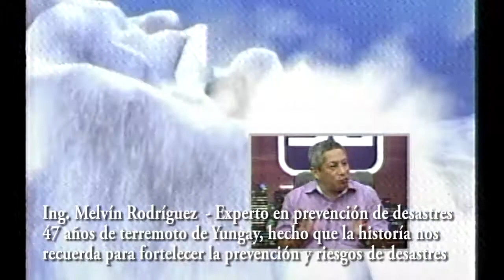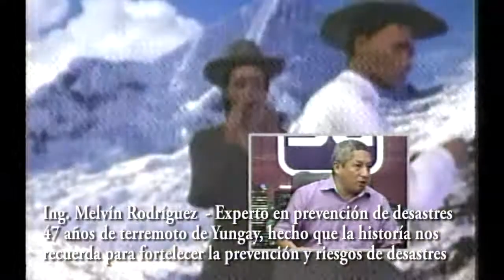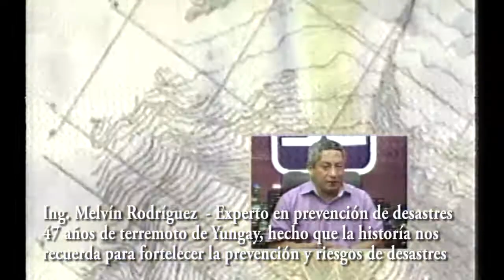Ing Melvin Rodríguez: Un millón de personas viven en zonas de alto riesgo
Hace unos días se recordó en el país la dramática situación que se vivió con el terremoto de Yungay que alcanzó los 7.9 grados de intensidad y dejó un saldo de 70 mil personas fallecidas y 20 mil desparecidos. El Ing. Melvin Rodríguez en el set de Alfa TV canal 8 de Cable Perú en el programa Señal Alternativa, precisó que existen un millón de personas establecidas en zonas de alto riesgo, en las laderas de cerros, que deben ser reubicadas al amparo de la Ley de Reasentamiento Poblacional, pero que lamentablemente después de 5 años de vigencia de esta ley, no se cumple, no existe en el país un solo caso donde en aplicación de esta ley se haya reubicado población alguna.